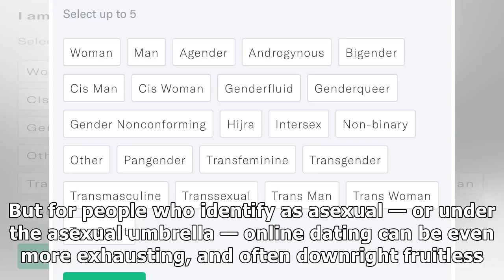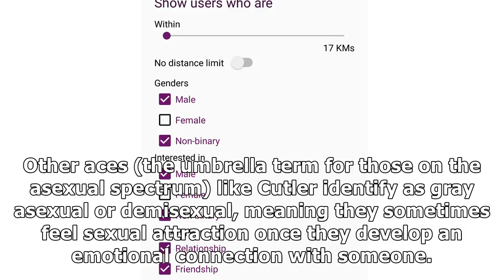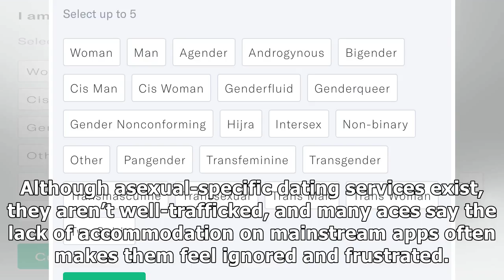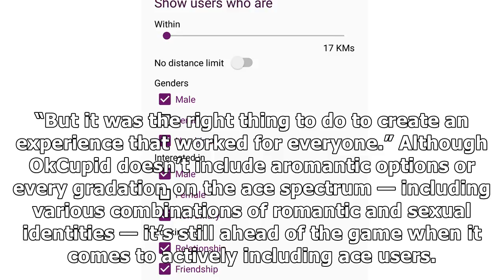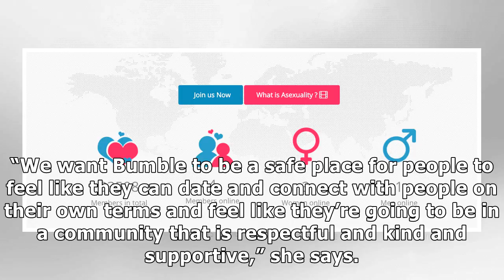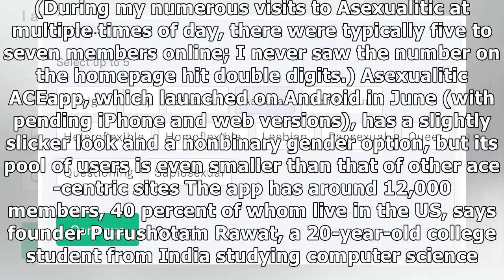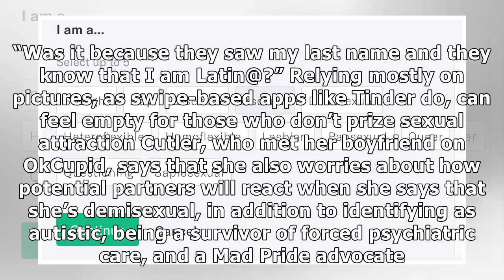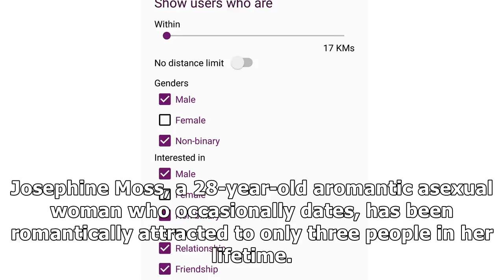France News - Online dating isn’t easy — especially when you’re aual